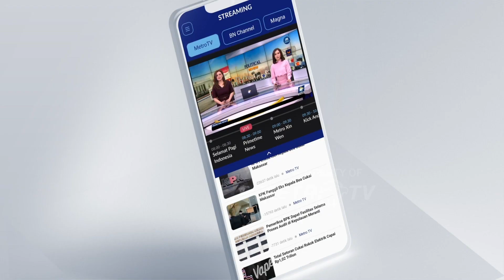PT Pertamina Kaji Usulan Pertalite Menjadi Pertamax Green 92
MetroTV, PT Pertamina persero saat ini sedang mengkaji usulan peningkatan kadar oktan BBM Pertalite menjadi Oktan 92 setara pertamax.

Kajian ini dilakukan dengan mencampur pertalite dengan etanol 7% sehingga menjadi pertamax green 92.

namun kajian ini masih dilakukan secara internal dan belum diputuskan.